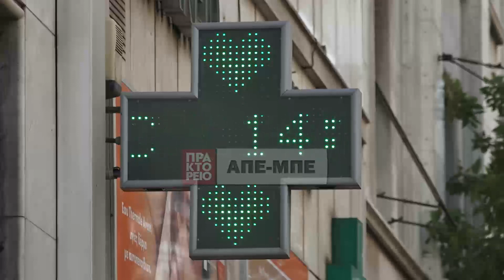Αναζητώντας δροσιά στο κέντρο της Αθήνας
Η θερμοκρασία έφτασε τους 38 βαθμούς στο κέντρο της Αθήνας, Πέμπτη 18 Αυγούστου 2022 και ο κόσμος που περνάει από το Σύνταγμα, κοντοστέκεται για λίγη δροσιά στο συντριβάνι.
Τουρίστες απολαμβάνουν τη σχετικά άδεια Αθήνα, ενώ ακόμα και ομπρέλες βγήκαν για προστασία από τον ήλιο.
Την Παρασκευή σε ολόκληρη τη χώρα θα επικρατήσουν καλές καιρικές συνθήκες, ενώ η θερμοκρασία θα σημειώσει περαιτέρω άνοδο, φτάνοντας στους 38-40 βαθμούς Κελσίου.  ΑΠΕ ΜΠΕ/ ΑΠΕ ΜΠΕ/ ΚΩΣΤΑΣ ΣΟΡΟΒΟΣ